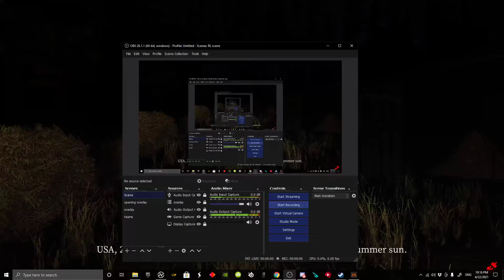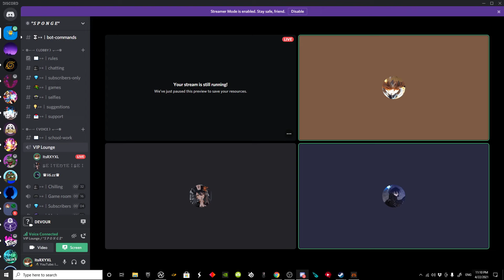RUNNING WITH MY FRIEND WHILE A DEMONIC CREATURE CHASES US (Devour funny gameplay) (unedited)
tbh i had so much fun playing this game with my friend, we screamed so much and  in general it was scary and funny at the same time